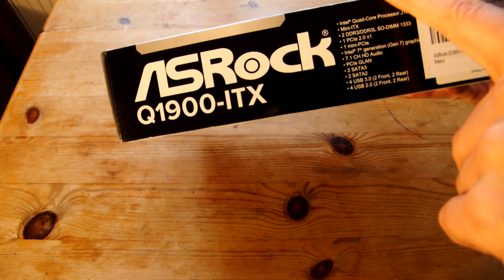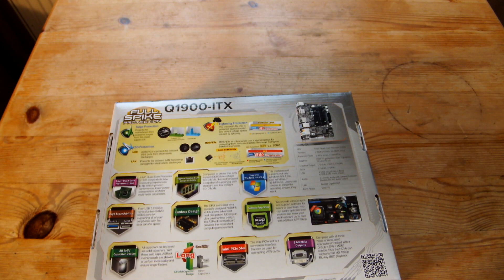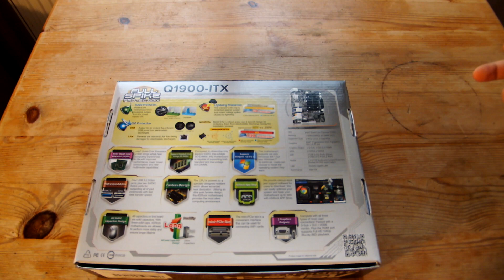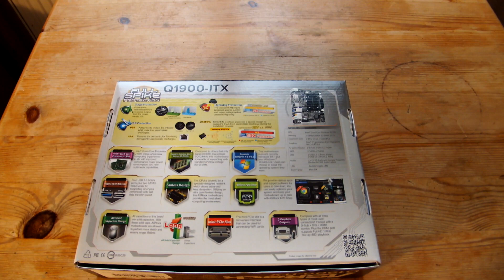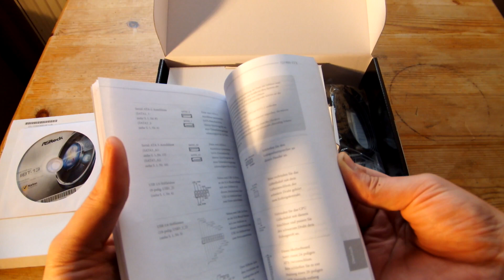Hardware-Unboxing ASRock Q1900-ITX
In diesem Video mal ein kleines Auspacken des ASRock Q1900-ITX Boards
Lange ist es her, dass wir ein Mainboard ausgepackt haben. Heute ist es mal wieder so weit. Wie immer schauen wir zusammen in die Packung und ich gebe meine Meinung zum Besten.

★Das Board gibt's hier:★

Dieses Video ist nur ein grober Leitfaden. Es hat keinen Anspruch auf Vollständigkeit. Ich wurde vom Hardwarehersteller für meine Aussagen nicht bezahlt, sondern gebe in dem Video lediglich meine Meinung wieder. Alle Arbeiten Ihrerseits geschehen auf eigene Gefahr.